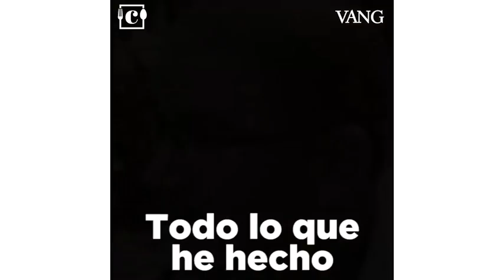De carne y hueso: Dani García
El chef malagueño explica en esta entrevista con la periodista Cristina Jolonch por qué ahora es mucho más realista que antes.

Créditos del vídeo
Dirección, Cristina Jolonch